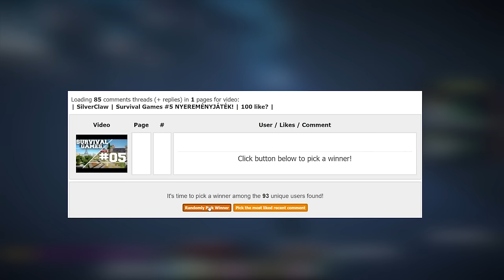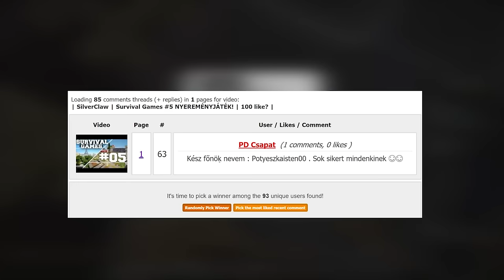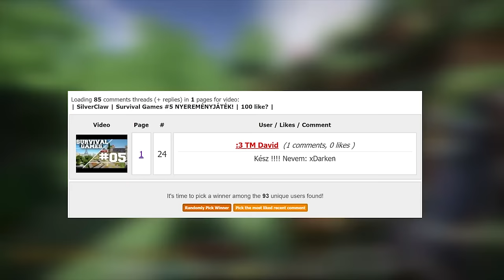SilverClaw | Survival Games #6 NYEREMÉNYJÁTÉK EREDMÉNY HÍRDETÉS!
▬▬▬▬▬▬▬▬▬▬▬Gépem▬▬▬▬▬▬▬▬▬▬▬
★ Processzor: AMD FX 8350 8-Core Proccesor
★ Videokártya: NVIDIA GeForce GTX 960
★ RAM: 24GB
▬▬▬▬▬▬▬▬▬▬▬Kérdések▬▬▬▬▬▬▬▬▬▬▬
═► Fraps, Open Broadcaster Software (OBS)
★ Mivel vágod a videókat?
═► Sony Vegas Pro 13/Adobe Premiere Pro
★ Mi a Battle.NETes (Hearthstone) neved?
═►Astromic#2378
★ Skype neved?
═►info.silverclaw
★ Mi a steam neved?
★ Facebookon a neved?
═► Nem publikus.
★ Hol laksz?
═► UK.
▬▬▬▬▬▬▬▬▬▬▬ SilverClaw ▬▬▬▬▬▬▬▬▬▬
★ IP: A kliensben megtalálható!

Címkék.